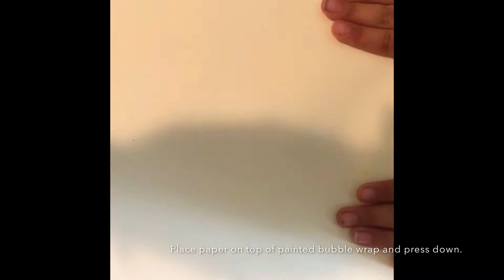Honeycomb print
Kindergarten and 1st grade crest a honeycomb print using tempera paint and jumbo bubble wrap.  We will draw or print a honey bee next week and collage it to this background.  I had a few stations going because this activity doesn’t require a lot of time .